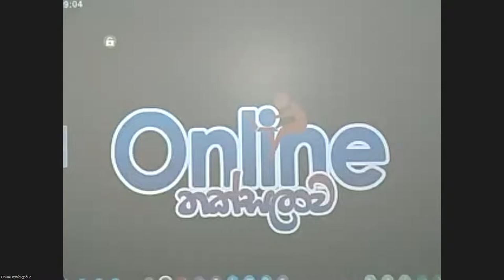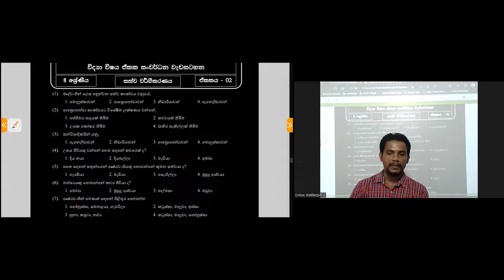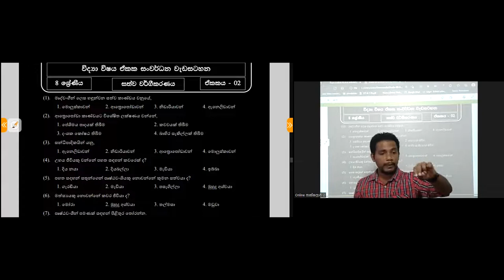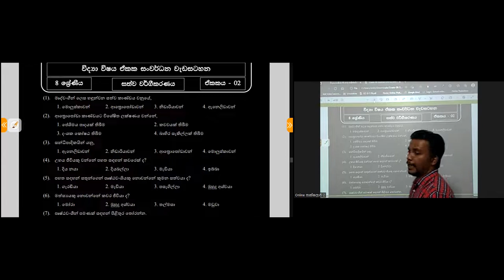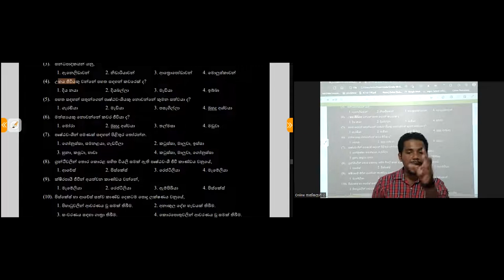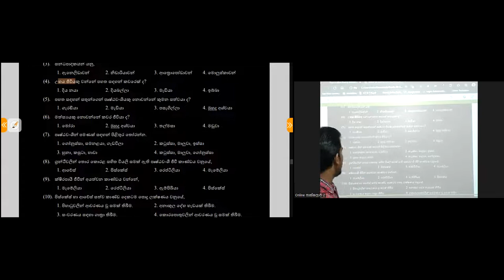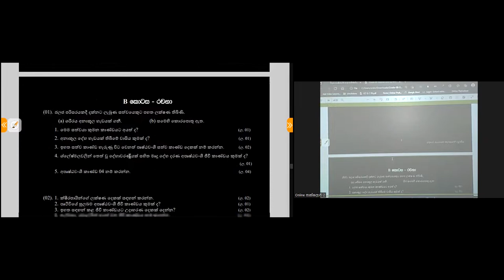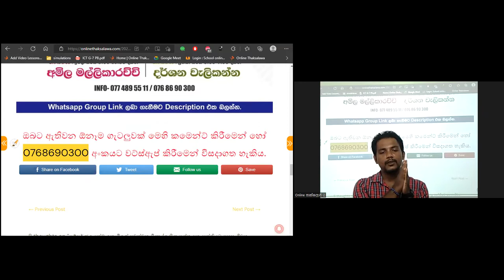Free Smart Paper Class - 2022 (Grade 08 - Day 04)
නවක සිසුන් දැන් බදවාගැනේ. දැන්ම 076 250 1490 ට කෝල් එකක් දෙන්න. මගහැරුණු පාඩම් සියල්ල නොමිලේ.